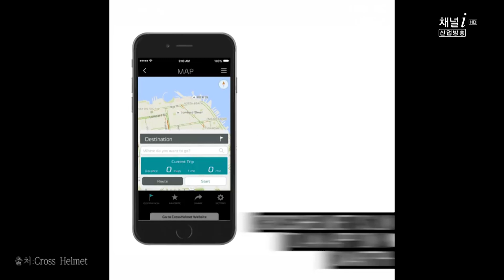뒤를 볼 수 있는 헬멧이 있다?_테크펀[산업방송 채널i]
오토바이를 운전하면서 뒤를 볼 수 있는 헬멧이 있다?
일본의 스타트업 'Borderless'에서 선보인 크로스헬멧은
보조카메라를 이용해 360도의 막힘없는 시야를 보여준다!
뿐만 아니라 네비게이션과 주변 소음차단 기능도 있다고😍